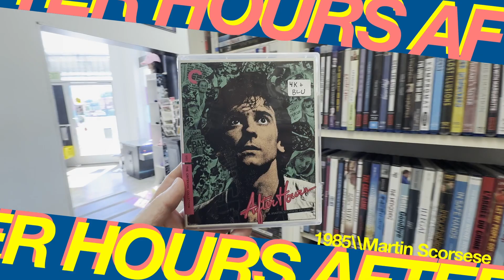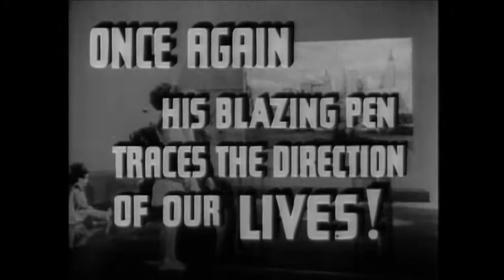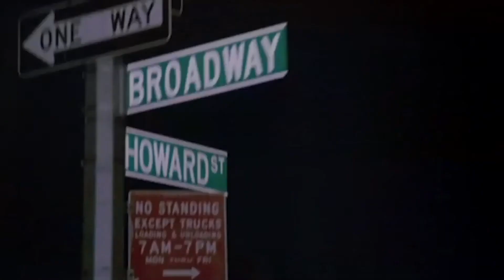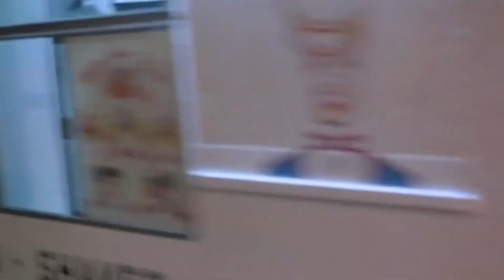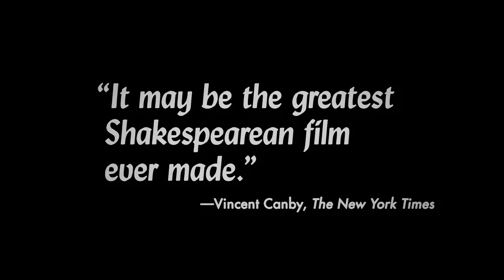RENTAL REPORT REVIEW / EP25 / 240506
This week's movie reviews: Things to Come (William Cameron Menzies 1936), After Hours (Martin Scorsese 1985), Chimes at Midnight/Falstaff (Orson Welles 1965), Hellzapoppin' (HC Potter 1941), Fall Guy/蒲田行進曲 (Kinji Fukasaku 1982).

I love movies. I love thinking about movies. I love talking about movies. I love discovering new movies. I love sharing movies with people and having them, and me, and us love those movies.

Every week I go down to my local video store and  I rent a few movies - and then talk about them in the time it takes to play their trailer - if they have a trailer. If they don't have a trailer, then... we... improvise.

So, come on over, hang out, watch along, start some rabble.

Rentals Monday. Reviews Friday.

Rental Report Review.